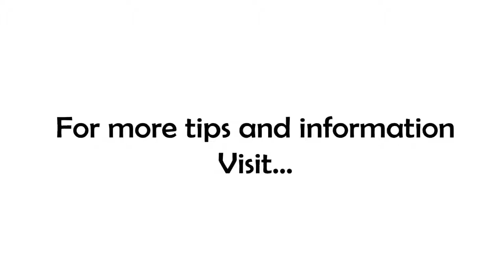Positive Side Effects of Having a System for Success